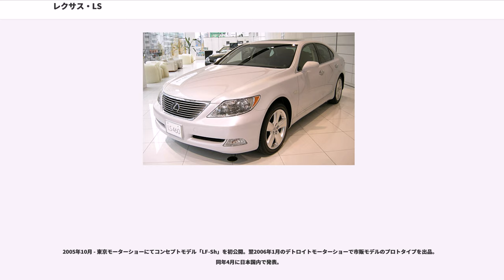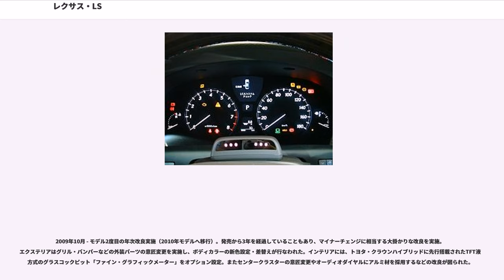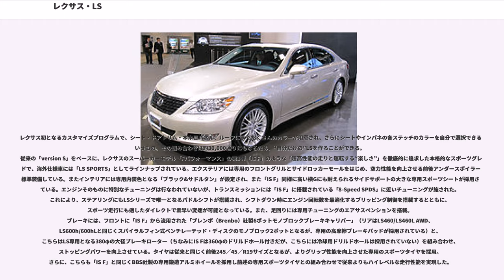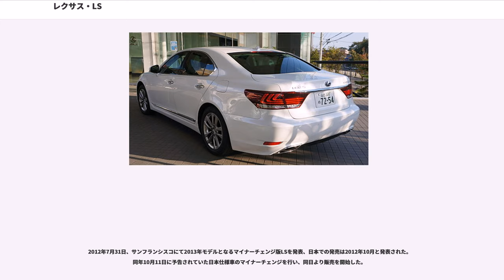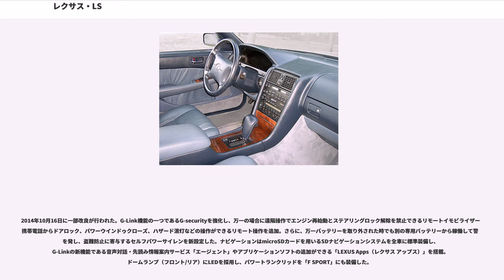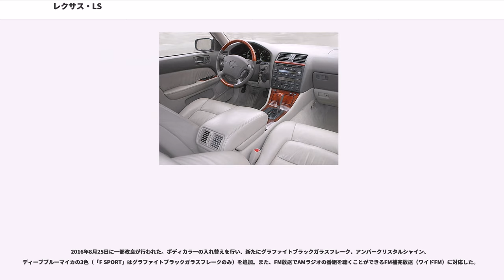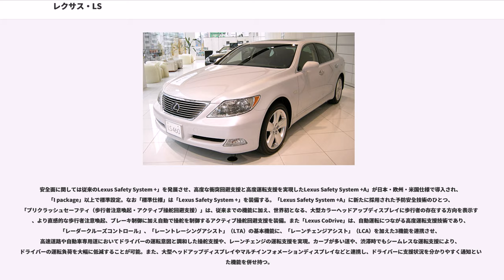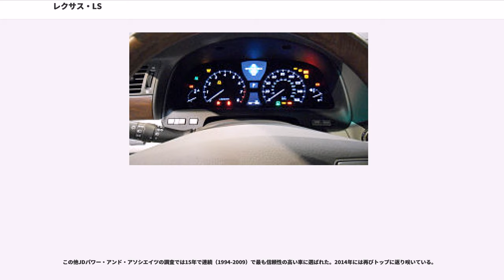レクサス・LS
LS（エルエス）は、トヨタ自動車が展開する高級車ブランド「レクサス」のフラグシップセダンとして販売されているセダン（Fセグメント）である。

2018年現在で販売されているのは5代目モデルであるが、初代から3代目モデルまで、日本国内に限ってはトヨタブランド（トヨタ店・トヨペット店）にて「セルシオ」として販売されていた。

また、4代目モデルからは、通常のガソリンエンジン車に加えてハイブリッド仕様車も追加されている。

1989年、トヨタがアメリカ合衆国を主要マーケットとして新たに立ち上げた高級車ブランド「LEXUS（レクサス）」の最上級車として、「ES」（日本名：トヨタ「カムリプロミネント」→「ウィンダム」）とともに初代モデルが発売された。

従前、北米の高級車市場はキャデラックやリンカーンといった米国メーカーや、メルセデス・ベンツやBMWといった西ドイツメーカーの独壇場であり、あくまで大衆車の域を出なかった日本車メーカーが割って入る余地はないと思われていた。しかし、トヨタは1980年代初頭からマーケティングを行い続けた結果、静粛性や快適性、高品質の追求により新規参入の余地はあると判断。初代LSの開発がスタートした。

1989年に発売されたLSはトヨタの目論見通り北米マーケットで引く手あまたの人気となり、レクサスブランドの礎を築くきっかけとなった。特に静粛性や、搭載されるV型8気筒エンジン（1UZ-FE型）の完成度の高さなどは他メーカーに大きな衝撃を与え、同クラスの高級セダンの車作りの概念をも変えてしまったと評価されるほどだった。同時期に日産自動車が同様に北米市場にて高級車ブランド「インフィニティ」を立ち上げるも、同様のインパクトが無く半ば失速状態でのスタートとなったのとは対照的であった。また、レクサスの成功により、後にフォルクスワーゲンなどの大衆車メーカーが高級車市場へ参入するきっかけともなった。

1989年に販売を開始。同年秋には日本国内でも「トヨタ・セルシオ」として販売されるようになった。それまでトヨタの北米市場では、最高級車としてクレシーダが存在していたが、レクサスブランドの導入により、それとは全くの別格・別ブランドのモデルとして位置付けられた。

1994年にフルモデルチェンジ。

1997年マイナーチェンジ。フロントマスクが大幅に変更される。エンジンにVVT-i（可変バルブ機構）が搭載され、5速AT、ディスチャージヘッドランプなどが採用される。

2000年にフルモデルチェンジ。

2003年マイナーチェンジ。内外装を変更。6速ATやAFSなどが採用される。

2005年10月 - 東京モーターショーにてコンセプトモデル「LF-Sh」を初公開。翌2006年1月のデトロイトモーターショーで市販モデルのプロトタイプを出品。同年4月に日本国内で発表。

2006年9月19日 - 日本国内でも「LEXUS LS460」として正式発表。LS専用の新プラットフォームを使い、前後ともアルミニウム合金製のマルチリンク式サスペンションを採用。エンジンは従前の1UZ-FE/3UZ-FEから約17年振りに全面刷新された1UR-FSE型を搭載する（V型8気筒直噴4,608cc）。量産乗用車では世界初となる「シーケンシャルシフト付き8速AT（8 Super ECT）」が搭載されている。ボディサイズは全長5,030mm（ロングボディ仕様は5,190mm）×全幅1,875mm×全高1,465mm、ホイールベースは2,970mm（ロングボディ仕様は3,090mmとなり、トヨタブランドのフラグシップセダン「センチュリー」をも凌ぐ）。

発売当時の日本国内での価格は770万円-965万円。標準仕様のほか、専用デザインの19インチアルミホイール＆タイヤ（サイズは245/45/R19）と制動力を高めた専用の大径4ポットアルミモノブロックブレーキキャリパーと冷却性能に優れたスパイラルフィン式の大径ディスクローター（前φ357、後φ335）、そして専用チューニングエアサスペンションなどを搭載して走りに重点を置いた「version S」をはじめ、逆に標準仕様車の足回りはそのままに、アームレストスイッチや後席パワーシートなど後席の装備を充実させた「version U」があり、各グレードにアルカンターラルーフ、セミアニリン本革シート、ステアリングヒータ付本木目&本皮ステアリングを装備した...